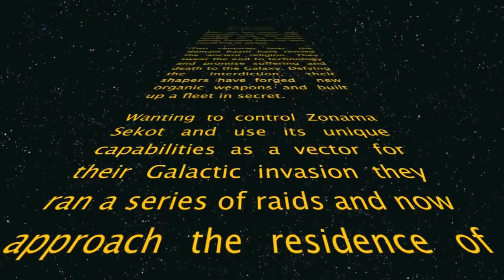Yuuzhan Vong Next Invasion Star Wars, Second Life